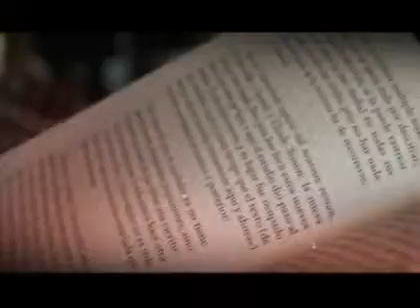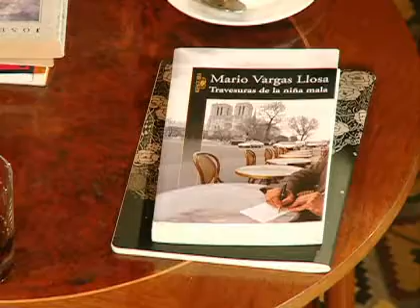Letras Privadas: Lucía Dammert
En un nuevo capítulo de "Letras Privadas", Pablo Simonetti conversó con Lucía Dammert, socióloga y twittera insigne, quien nos relató "Las travesuras de niña mala" de Mario Vargas Llosa y la relación que tiene con el escritor peruano, autor también de "La Fiesta del Chivo".